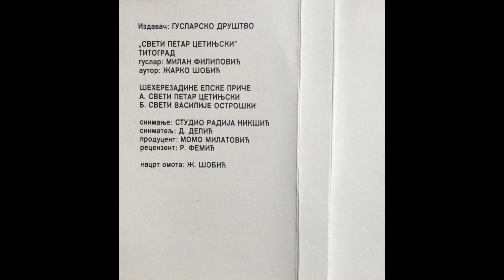Milan Filipović - Sveti Petar Cetinjski / Sveti Vasilije Ostroški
ŠEHEREZADINE EPSKE PRIČE

A. SVETI PETAR CETINSKI
B. SVETI VASILIJE OSTROŠKI
AUTOR; ŽARKO ŠOBIĆ
SNIMATELJ : D.Delić
RECEZENT: R.Femić
PRODUCENT: M.Milatović